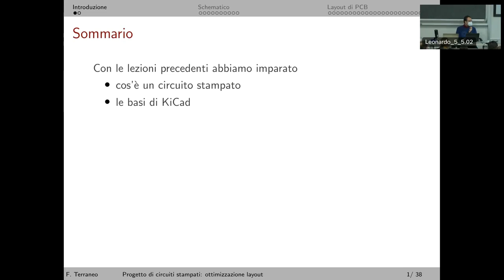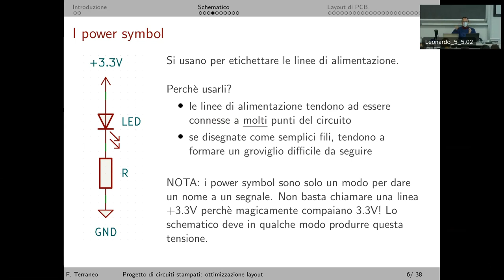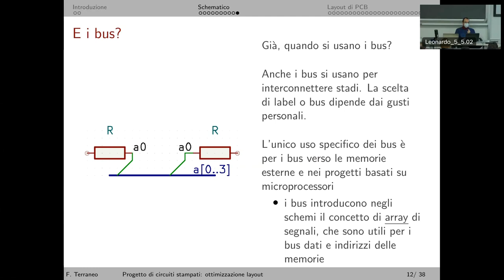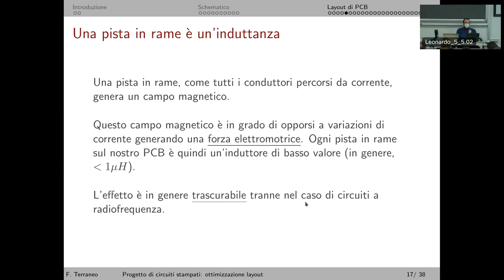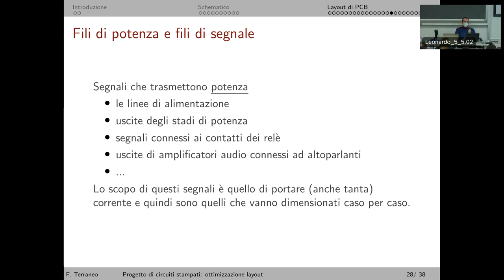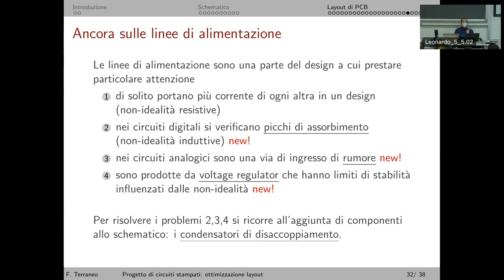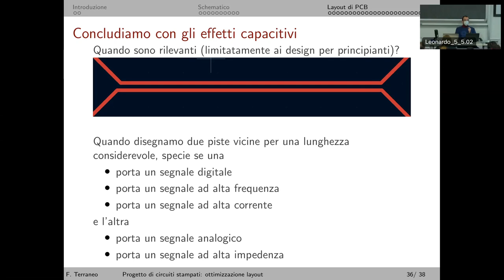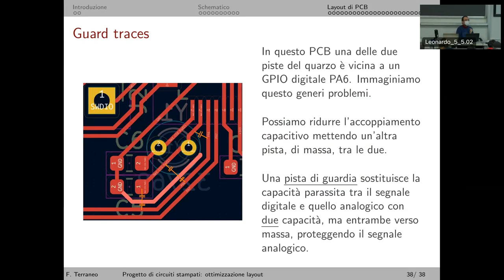Corso PCB Design 2022 - (3/4) Ottimizzazione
Terza giornata del Corso di PCB Design 2022: questa lezione è tenuta dal Professor Federico Terraneo, esperto nel design di circuiti elettronici.
Si inizia dall'approfondire le tecniche di disegno di uno schematico, passando allo studio delle componenti parassite delle tracce di un PCB (resistenza, induttanza e capacità) e al loro dimensionamento, fino ad arrivare ai condensatori di disaccoppiamento e lo studio di casi particolari (quarzi e microcontrollori), per poi finire con l'introduzione alla tecnica delle guard traces.

Iniziativa realizzata con il contributo del Politecnico di Milano il 29/11/22
Speaker: prof. Federico Terraneo

Timestamps:
0:00:00 Introduzione
0:04:53 Disegnare uno schematico
0:20:35 Dallo schematico al PCB
0:28:20 Non idealità delle tracce
0:37:24 Dimensionare le tracce
0:49:52 Condensatori di disaccoppiamento
1:03:09 Casi particolari
1:10:56 Domande dal pubblico